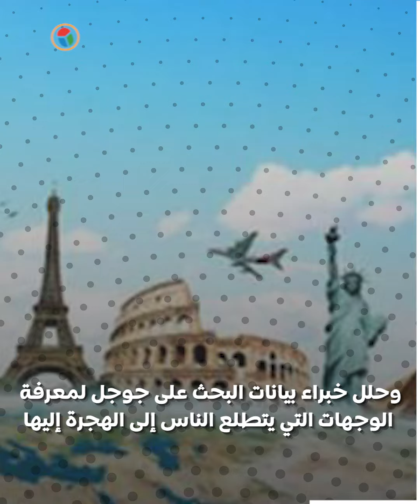أفضل 10 دول للهجرة: لماذا يختارها الناس؟